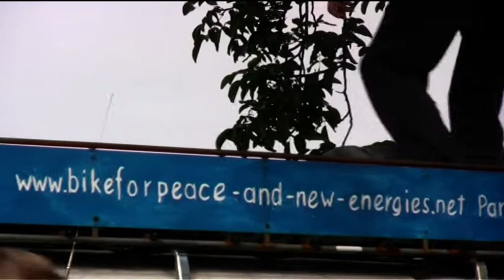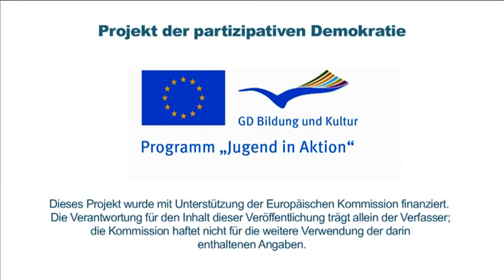Ideen erfahren 2011 - Tag 3 - 100 % erneuerbare Energien dezentral // juwi Holding AG, Wörrstadt